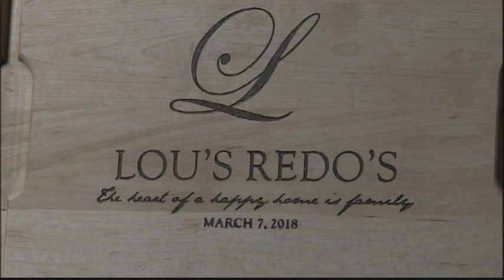Lou's Redo's - Episode 2 on Staten Island Community TV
Hi there folks! Today we shot the second episode of "Lou's Redo's" on Staten Island Community TV. We focused on the meatloaf video I recently uploaded, along with the meatloaf redo which was one of the first videos that was ever uploaded onto this channel. I hope you all enjoy the second episode.  Any of my Staten Island viewers can view the episode on Staten Island CTV when it airs! Until then, be safe, and good cooking.